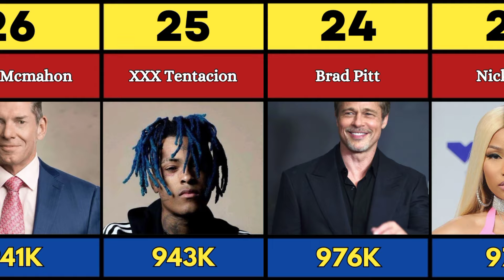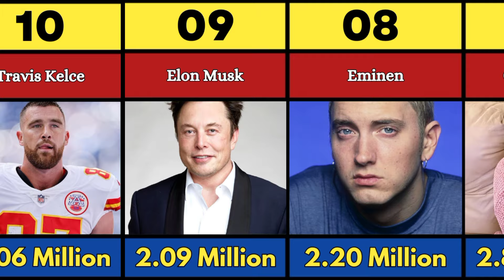Most Searched Person On Google 2024 (May) (Comparison)